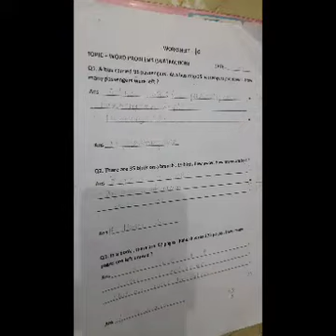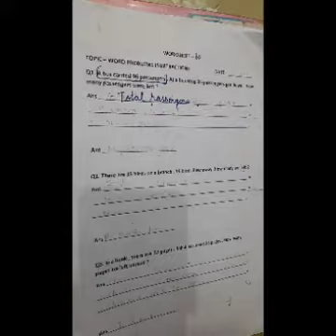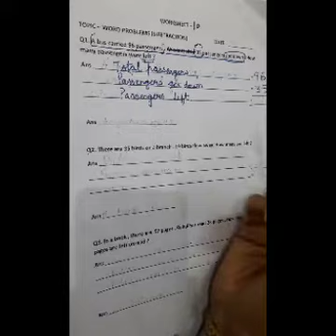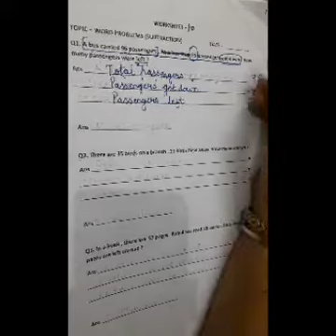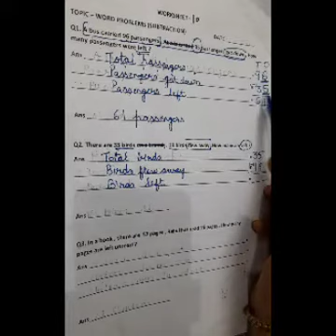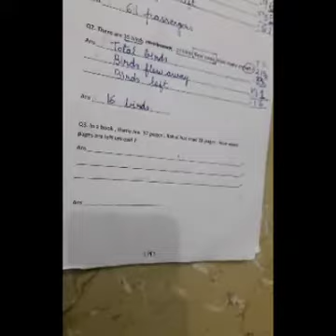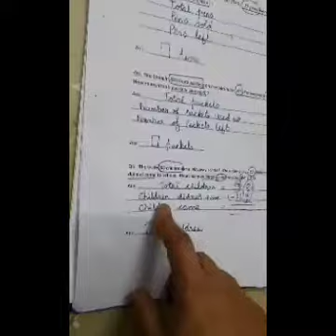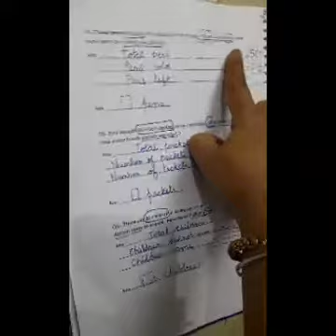How to frame sentences for Subtraction Word Problems- Class II